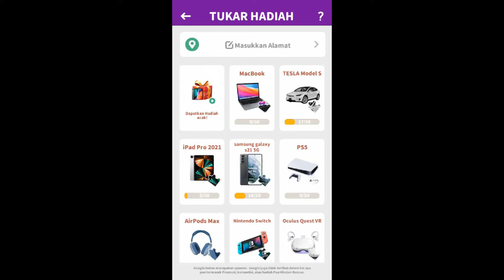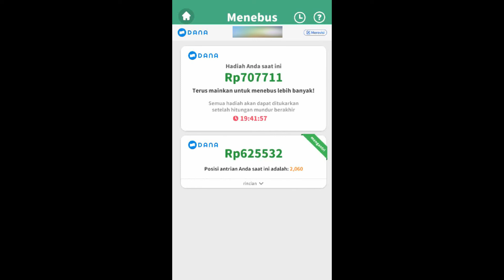MEMBUKTIKAN REDEEM 600 RIBU | PUP MISSION RESCUE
▶️ game, music and information
2. tonton video hingga selesai
3. tinggalkan komentar di konten video
4. cantumkan nomor dana di kolom komentar

SEMOGA BERUNTUNG..!!
IKUTI TERUS CHANNEL NATHA GAMES..!!
🔷add nick mobile legends : ThalonaMLbruno
🔴HP
Realme C3
RAM 3GB
- OS : win 10 64bit
- Proc : Intel i5 9400F
- Graphic card : Nvidia GTX 1060
- SSD : 120 Adata
- HD : 1Tb
- RAM : 16GB Patriot
- Mouse : X7 Gaming
- Monitor : samsung 21inc